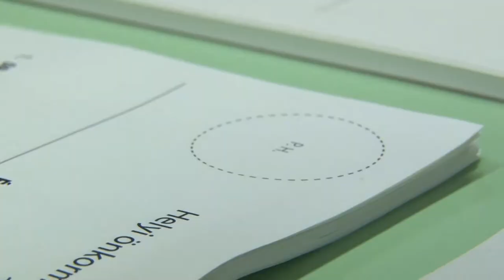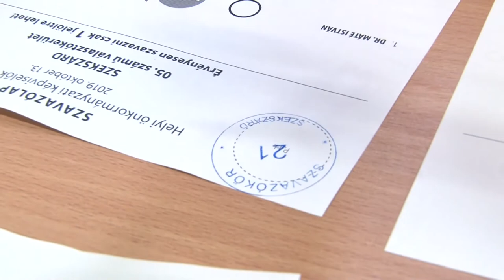Jogorvoslat - választások 20191017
A Területi Választási Bizottsághoz a határidőig nem érkezett jogorvoslati kérelem, Szekszárdon viszont több beadványról is tudnak, így minden bizonnyal itt még várni kell a vasárnapi önkormányzati választás jogerős végeredményére. Ez azt jelenti, hogy Tolna megye többi településén a következő 15 napban megalakulhatnak a képviselő testületek.